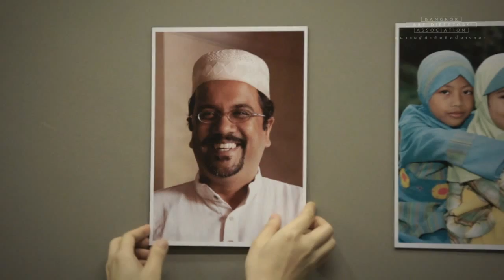B.A.D Young Blood Film Competition 2014: Group F12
Title: Start

Kanitapol Mahasaranond, Art Director, McCann Worldgroup
Perawich Charoenphan, Art Director, McCann Worldgroup